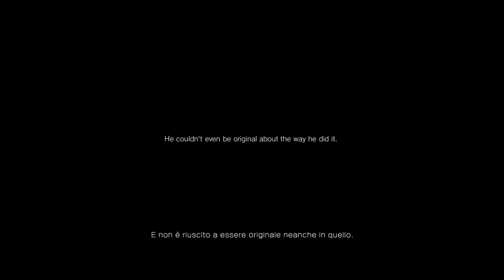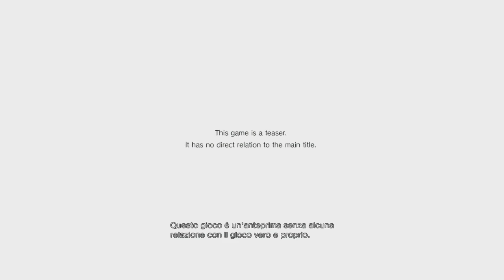P.T. Ending Silent Hill Hideo Kojima Norman Reedus Original Video HD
The shocking ending of the P.T. (Playable Teaser) PS4 demo game revealing the next Silent Hill Game!